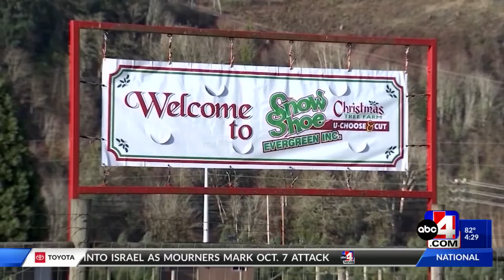Utah Christmas tree permits are starting to become available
It may only be October, but some Christmas tree-cutting permits are beginning to become available.